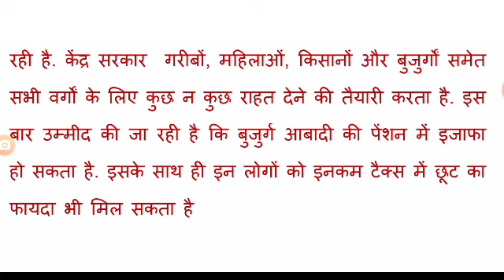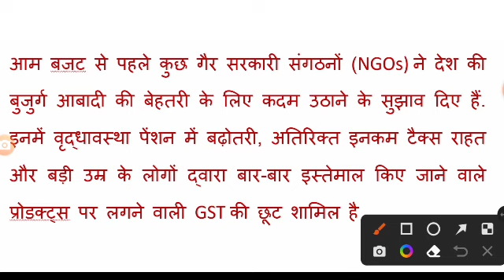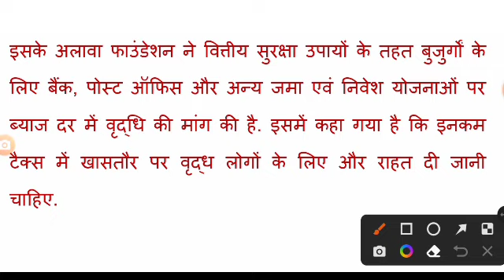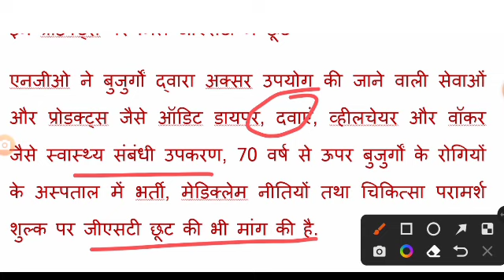Budhapa pension news | बुजुर्गों की मौज ₹3000 महीना पेंशन | tax मैं मिलेगी छूट | old age pension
budget 2023
budget 2023-24
budget 2023 date
budget 2023-24 india
budget 2023 kab aayega
budget 2023 date in india
budget 2023 benefits in hindi
budget 2023 ke fayde in hindi
budget 2023 news
budget 2023 pension changes
budget 2023 pensioners
budget 2023 old age pension latest news buddha pension news today
buddha pension news 2022
buddha pension latest news today